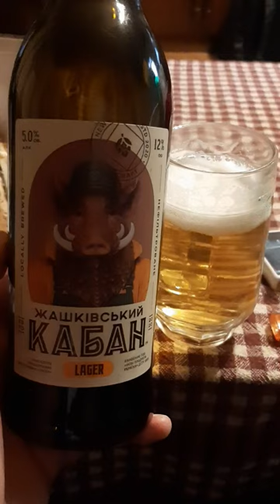Dinner beer - Кабан.